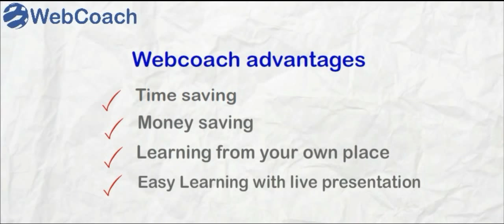Webcoach Introduction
Welcome to WebCoach!
WebCoach is an education site for online courses for anyone. At WebCoach, we believe in the highest world class quality education. WebCoach gives an opportunity for students to get an advantage in learning closely,